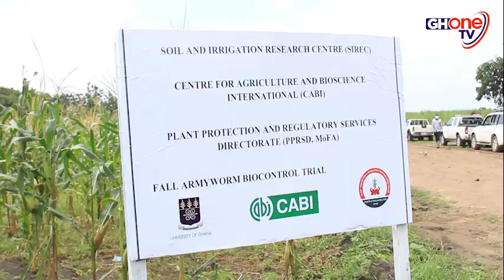FALL ARMYWORM INFESTATION; STAKEHOLDERS ADVOCATE BIOLOGICAL CONTROL MEASURES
As part of efforts to sustainably manage the Fall Army worm in Ghana, the Centre for Agriculture and Bioscience International (CABI) and the Ministry of Food Agriculture’s Plant Protection Regulatory Services Directorate (PPRSD) in collaboration with the University of Ghana Soil and Irrigation Research Centre (SIREC) at Kpong have begun exploring biological control options for safe and sustainable management of Fall Armyworm in Ghana.

The collaborative research effort started in 2017, involving the identification of naturally occurring parasitic wasps that attack the fall army worm, rearing them in the lab and releasing them in maize fields.